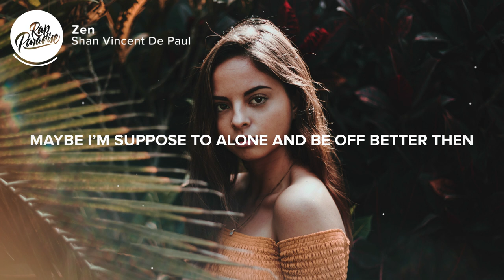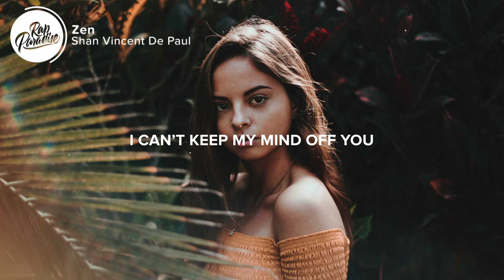Shan Vincent De Paul - Zen (Lyrics)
⚡️Fuckin with you is got me on the brink of thinking

🎤Lyrics: Shan Vincent De Paul - Zen

My oh my oh my
why you still dwellin’ in my head babe?
You fuckin up me high
plus I’m on the verge I know I
are you pretending that you ok?when you know that’s a lie
plus i know you know I know you better than that now
Fuckin with you is got me loose up off the Stoley flipping
through these photos of you I’ve stored up on my phone and thinking
maybe I’m suppose to alone and be off better then

All jokes aside I heard this theory when you die
the body loses 21 grams and you know why?
they say that’s roughly the amount of how much the human soul weighs
well ok, that’s a myth but not the point
you took my 21 and somehow left me feelin’ heavier
and you took that Lykke Li you copped me for my birthday
Ohh, that’s cold you know that records how we first met
But I wish you well, nothing but luck and much success

👨‍💻 If you like “Shan Vincent De Paul - Zen” check out these other tracks:

- Rich The Kid - Ring Ring ft. Vory (Lyrics)
- Rita Ora - I Want You ft. 6Lack (Lyrics)
- Tory Lanez - Freaky (Lyrics)
- Dwilly - 1999 (Lyrics)
- Rich The Kid - World Is Yours 2 (Lyrics)
- Thutmose - Romeo Is Dead (Lyrics)

Picture credit
📷 Joel Valve

👩‍💻 Share Shan Vincent De Paul - Zen with your friends!